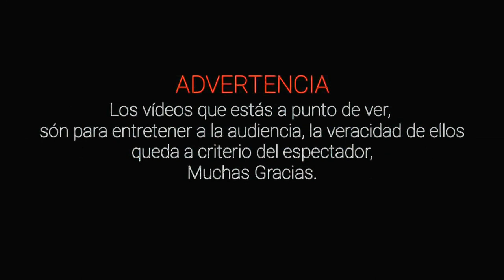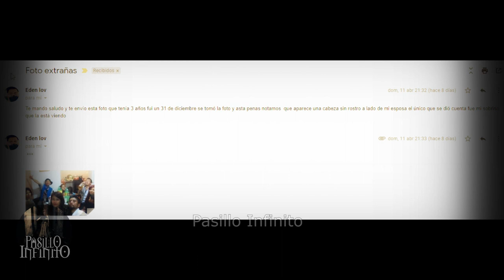El Fantasma del Baño y Otros Casos Paranormales l Pasillo Infinito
Te presentamos El Fantasma del Baño y Otros Casos Paranormales que aterradores.